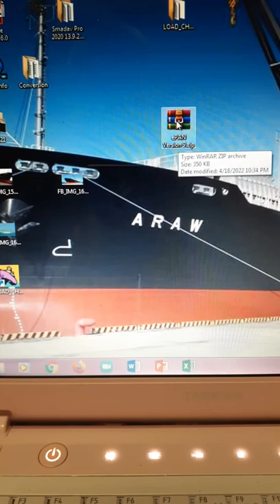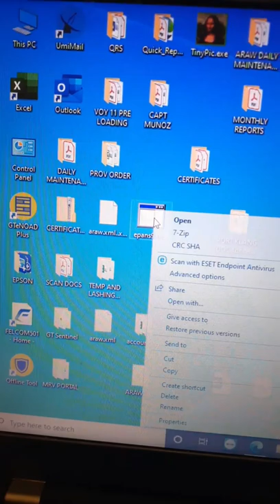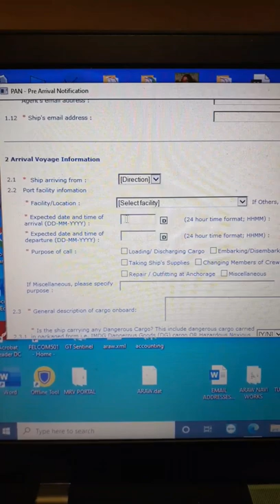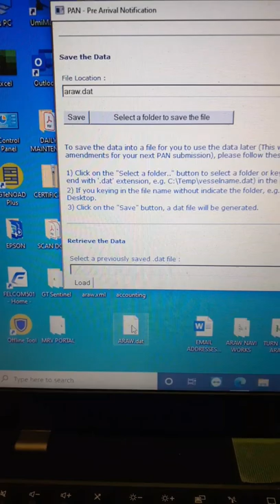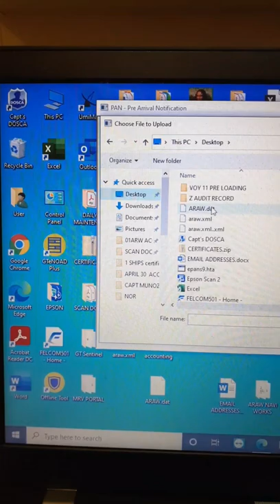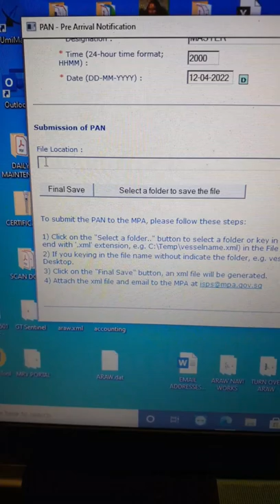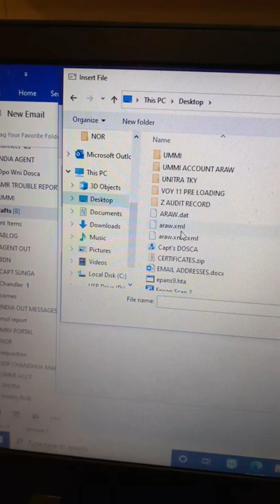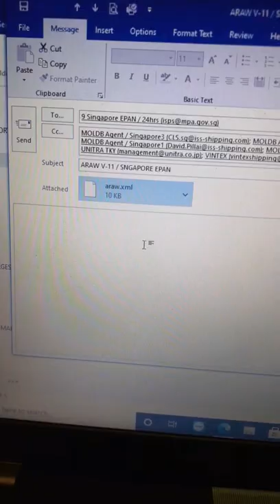EPAN SINGAPORE PRE ARRIVAL NOTIFICATION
Verification of Pre Arrival Notification

Pursuant to Section 44(2) of the Maritime and Port Authority of Singapore Act (Cap. 170A), and Regulations 3 and 63A of the Maritime and Port Authority of Singapore (Port) Regulations, the Port Master hereby directs that owners, agents or masters of the following vessels are to declare the required information using the PAN:

Passenger ships including high-speed passenger craft;

Cargo ships, including high-speed craft, of 500 GT and above; and

Mobile offshore units, including mobile offshore drilling units

The PAN is to be sent to the Port Security Unit at fax no. or email to at least 24 hours before the ship’s arrival in Singapore. The ship’s agent based in Singapore may submit the PAN through MPA’s Marinet.